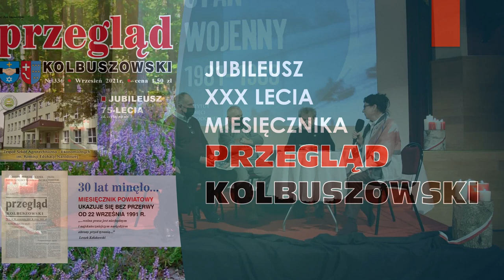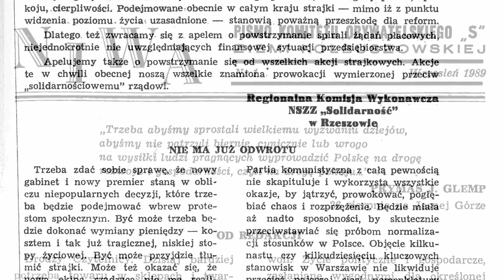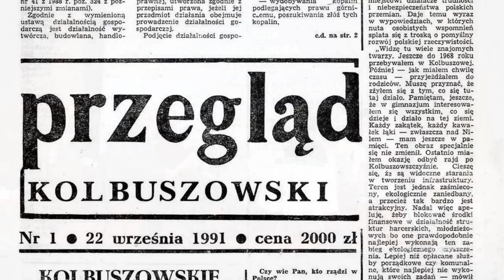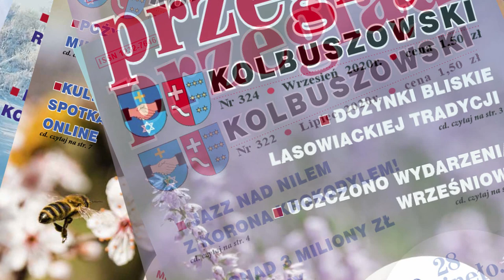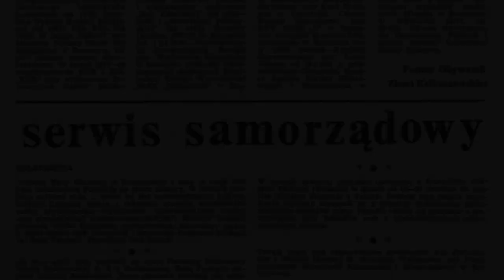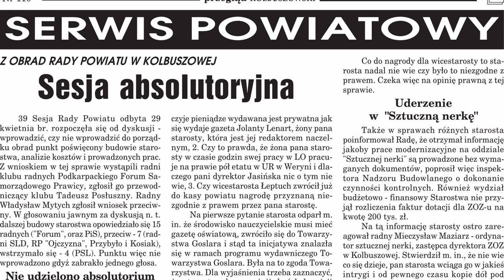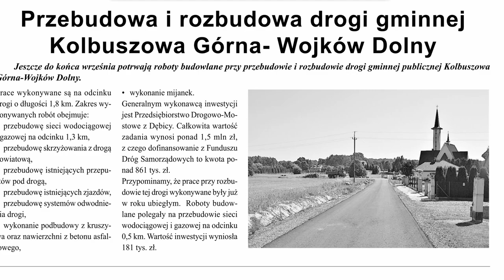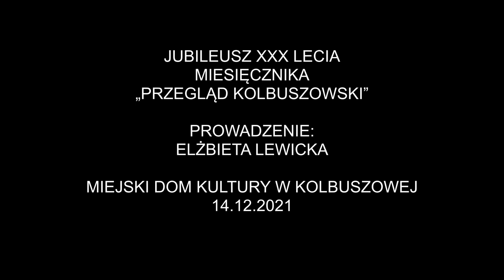JUBILEUSZ XXX LECIA DZIAŁALNOŚCI PRZEGLĄDU KOLBUSZOWSKIEGO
Po części muzycznej wieczornicy nadszedł czas opowieści redaktorów świętującego w tym roku 30   rocznicę, służby wolnemu społeczeństwu Przeglądu Kolbuszowskiego. Miesięcznik zaczęto tworzyć w 1991 roku i jest swoistym ewenementem w skali kraju, gdyż jest wydawany całkowicie społecznie. Do stolika pod sceną: Jana Skowrońskiego, Adama Jarosza, Stanisława Gorzelanego i Benedykta Popka,  redaktorów gazety zaprosiła prowadząca  Elżbieta Lewicka z Polskiego Radia Rzeszów. W sympatycznej rozmowie, opowiedzieli historię miesięcznika, który powstał w 1991 roku na początku nazywał się Niwa. Nazwę zmieniono gdy okazało się że taką nazwę nosi gazeta z białostockiego. Obecni wspomnieli współtwórcę miesięcznika Zbigniewa Lenarta oraz innych dawnych redaktorów zmarłą Halinę Dudzińską. Listę nieżyjących uzupełnia Stanisław Bujak, Józef Sudoł, Mieczysław Salach. Redaktor naczelny Jarosz, opowiedział jaki wysiłek również intelektualny musieli ponieść żeby przejść drogę od chęci szczerej do bycia redaktorami (czas spędzony nad różnorodnymi słownikami). Redaktor Stanisław Gorzelany opowiadał między innymi o swoich prawicowych artykułach, które poświęca zapomnianym bohaterom Solidarności w grudniowym numerze będzie o represjonowanym Januszu Stecu. Benedykt Popek z Mazurów wspomniał o wyszukiwaniu wybitnych postaci związanych z walką o wolność, niepodległość i znaczeniu ich postaw dla kształtowania następnych pokoleń. Wypowiedzi uzupełniał Jan Skowroński inicjator obchodów rocznic związanych ze stanem wojennym, upamiętniających ludzi Solidarności. Wszyscy opowiadali o trudnościach i radościach związanych z wydawania gazety. Gazeta jest ich życiową  pasją i służbą  społeczności gminy Kolbuszowa. Całkowicie społeczną, niedocenioną, istotną dla dokumentacji wszelkich wydarzeń jakie się w niej dzieją. Za ten ogrom pracy odbywającej się w trudnych warunkach ( bo w stodole  redaktora Gorzelanego) należy się im wszystkim pasjonatom pióra, podziw i szacunek. Piękny puchar i podziękowania redakcji złożył Stanisław Stec Sekretarz Starostwa Powiatowego.